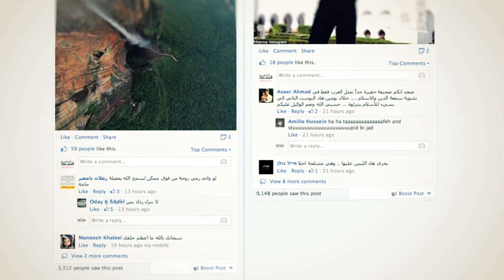المصادقة على اقامة حديقة استيطانية في القدس